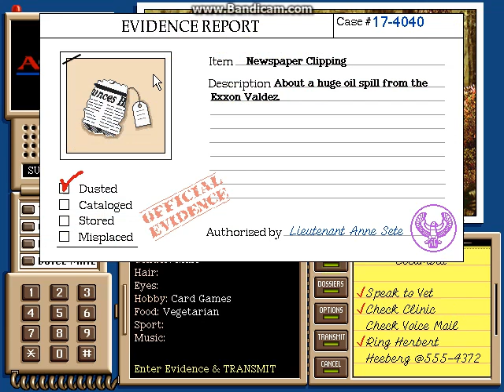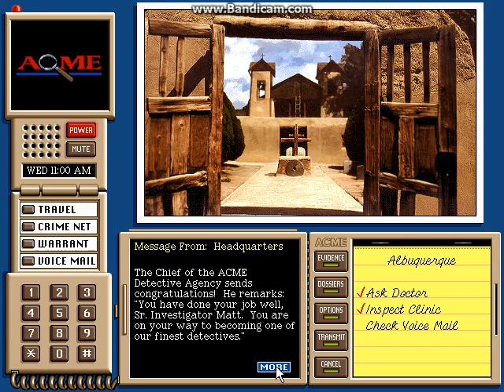Where in the USA is Carmen Sandiego CD-Rom Part 9: STOP, THIEF!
YOU'RE UNDER ARREST!